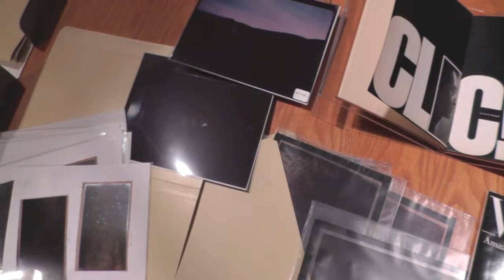Atkins Library Featured Collection: George Leary Love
Douglas Canjani, Professor of Photography at the Catholic Pontifical University of São Paulo, visited UNC Charlotte upon learning that the J. Murrey Atkins Library possesses a significant collection of the works of photographer George Leary Love.